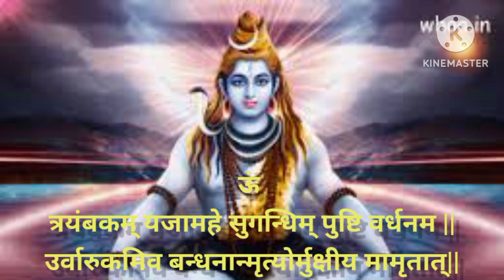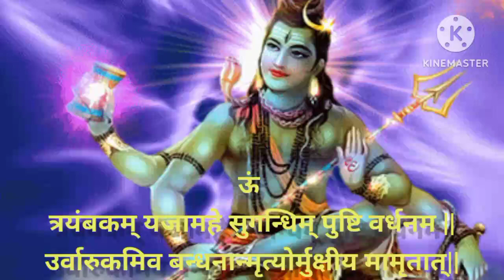महामृत्युंजय मंत्र 108 बार |maha mrityunjay mantra 108 time |full video song-Monday Special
divine mantras
mahadev song
mahadev status
mahamrityunjay mantra
mahamrityunjaya mantra
mahamrityunjaya mantra108
namah shivaya om namah shivaya
om namah shivaya dhun
om trayambakam yajamahe
sacred mantra shiva
shiv mantra
shiva mantra
shiva mrityunjay mahamantra
shivaratri pooja